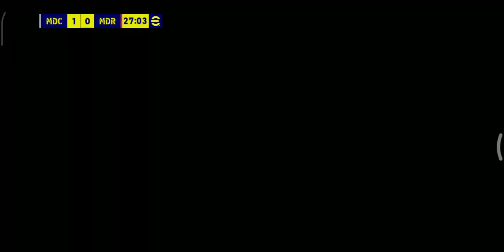Real Mardid VS Atletico De Mardid full gameplay || efootball mobile 23 || Money Gaming